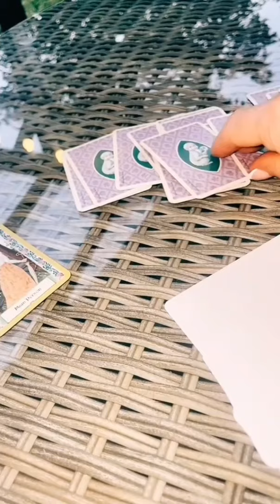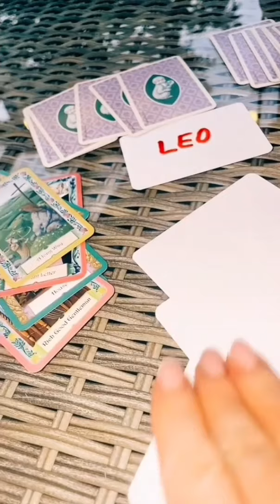Oh, You Two..(Tarot Reading)..